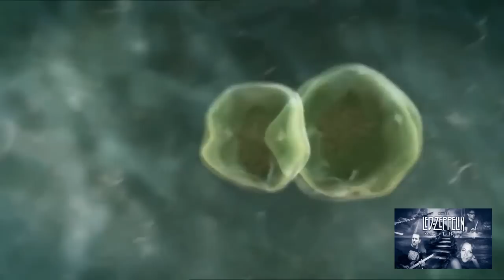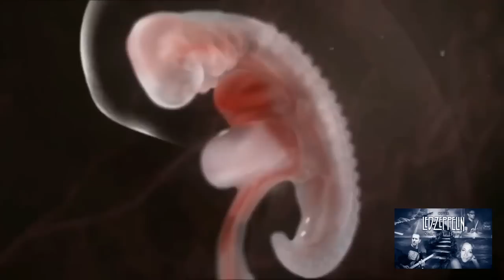Stairway to Heaven - The Miracle of Human Creation HD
The human body is the most complicated machine in the world. We see with it, hear with it, breathe with it, walk and run with it, and sense pleasure with it. Its bones, muscles, arteries, veins and internal organs are organized with marvellous design, and when we examine this design in detail we find even more amazing facts. Every part of the body, though each may seem to be so different from another, is made up of the same material: cells.

Cells, each of which is one thousandth of a millimetre, are the structural units that form our body and everything in it. Some of these cells unite to form bones, others to form nerves, the liver, the inner layer of the stomach, the skin or the cornea of the eyeball. Each has the size and shape that exactly meet the requirement of that part of the body.

How and when did cells, which have such varied functions, come into being?

The answer to this question will take us into a process whose every moment is filled with mystery. All the approximately 100 trillion cells that make up your body today came from the division of one single cell. That single cell which had the same structure as all the cells in your body now, came from the union of your mother's egg cell and your father's sperm cell.